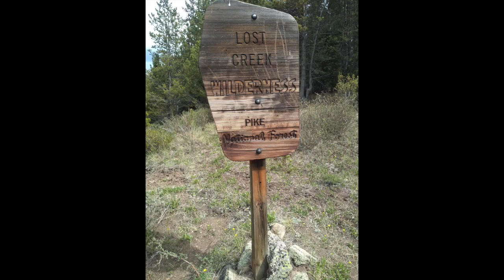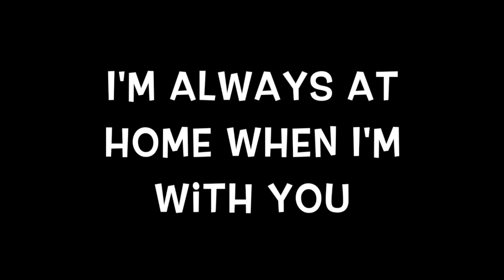The Lost Creek Wilderness